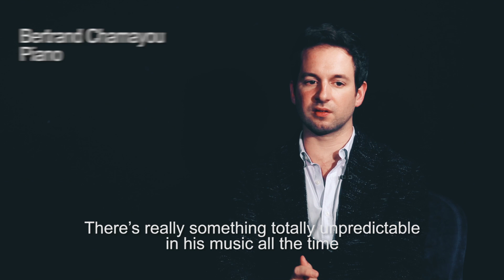Debussy Piano Trio, Violin & Cello Sonatas: Bertrand Chamayou, Edgar Moreau, Renaud Capuçon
Bertrand Chamayou - piano
Renaud Capuçon - violin
Edgar Moreau - cello